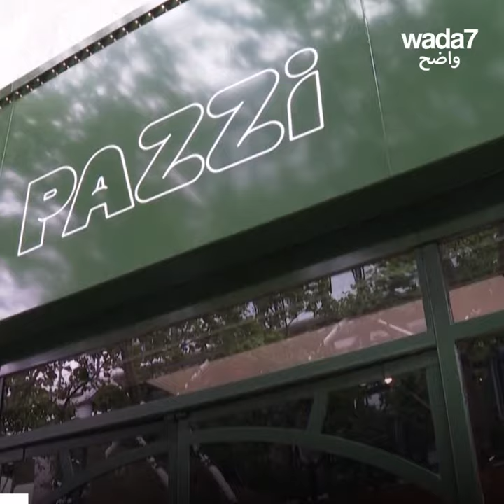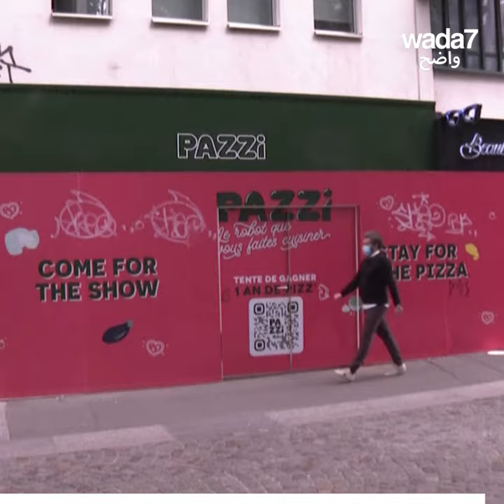Ici, c'est un robot qui prépare votre pizza ! 🤖🍕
Dans ce restaurant à Paris, c'est un robot qui prépare votre pizza devant vos yeux ! Vous lui ferez confiance ? 🤖🍕